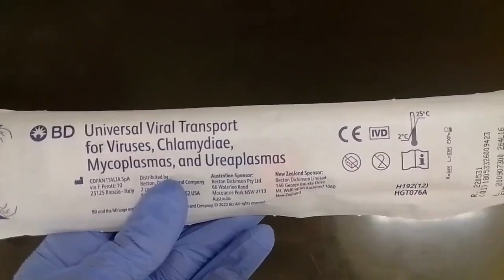Microbiology Lab: Specimen Processing and Rejection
Specimen rejection is a key metric used in the microbiology lab by medical laboratory scientists to ensure specimen quality.

Main reasons for rejecting a specimen (not exhaustive):
Improperly collected
Received in lab in broken or leaking container
Not labelled properly
Poor quality specimen (upper respiratory specimens)

Quality check for all respiratory specimens via gram stain; a gram stain is done on almost all cultures, as it is a CAP (College of American Pathologists) requirement, with the notable exception of urine.

Rejection of poor quality upper respiratory specimens (e.g. sputum) is performed based on the gram stain (epithelial cells vs neutrophils -- neutrophils must be greater than the number of epithelial cells). Most of the time if the specimen looks like spit it will be a poor quality specimen based on the gram stain criteria. Therefore the patient must be expectorating in order to successfully culture an upper respiratory specimen.

I can be contacted at:

Mailbox address:
Hamilton, HMDX
Bermuda

Video created via LightWorks

If you really enjoy my content you're welcome to support me and my channel via PayPal or Cryptocurrency:

ETH address: 0x667182d9fab7919c1cac55ba6222a4da023b9e28
BTC address:  15gnvG9qyW5px83y7GM6ytn4UyrQq5ZP4z

Dylan